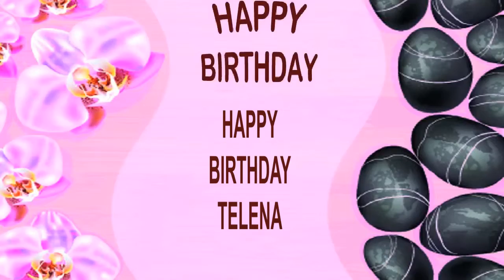Telena SPA - Happy Birthday